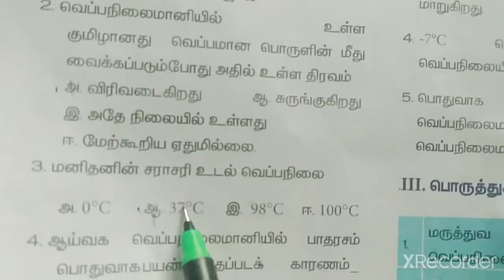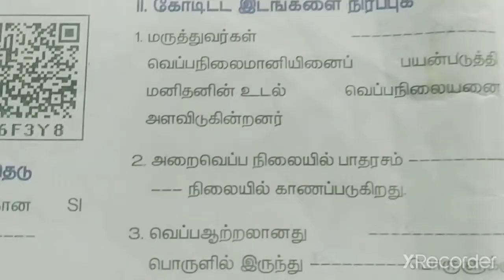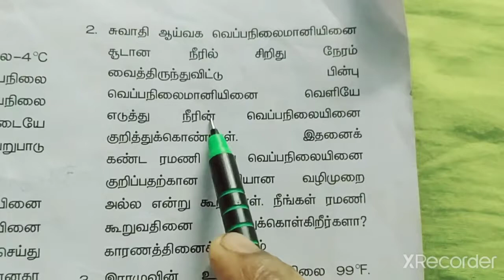1. வெப்பம் மற்றும் வெப்பநிலை(book back exercise)/வகுப்பு-7/அறிவியல்/பருவம்-2